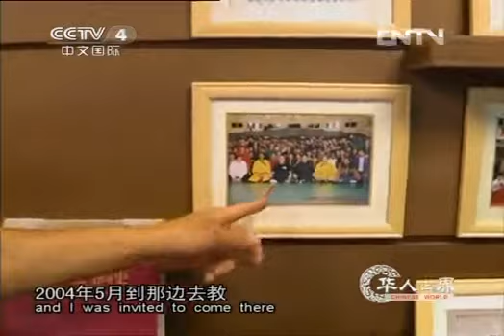interview par CCTV de Me.LiangChaoQun 2/2 下